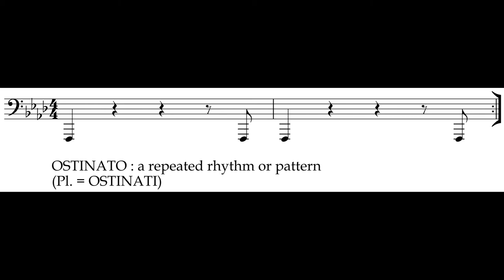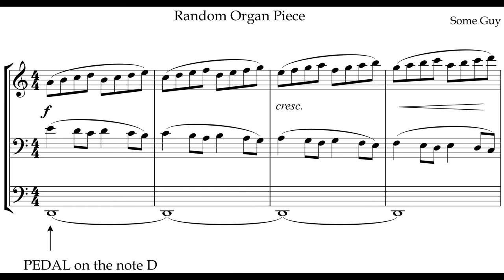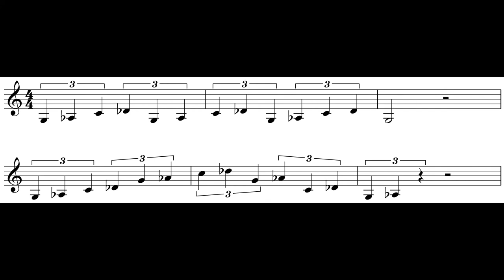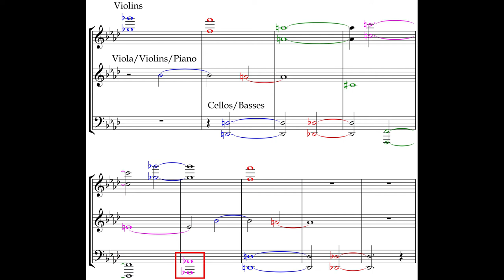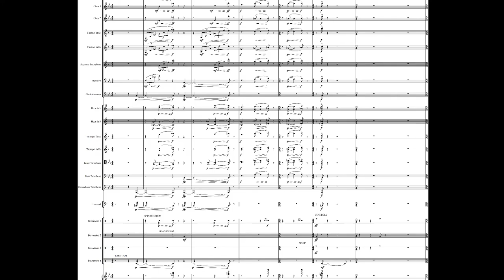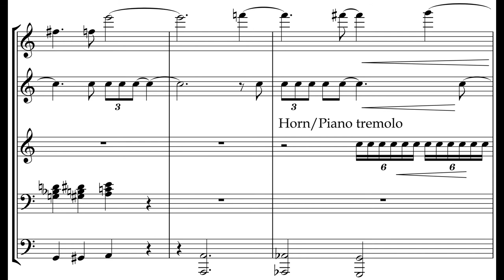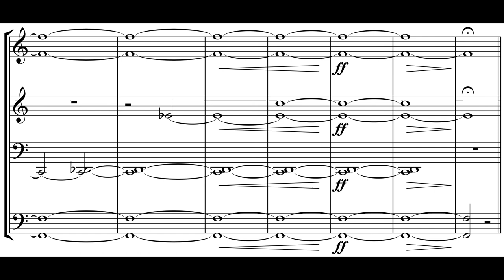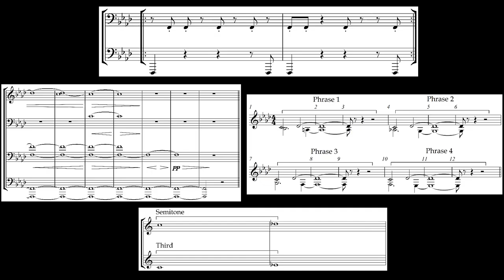John Carpenter’s The Thing (1982) | Music Analysis | An in-depth look at the Soundtrack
The soundtrack to John Carpenter’s The Thing is just as iconic as the film itself. Ennio Morricone’s music perfectly enhances the imagery and action on screen. But why is it so effective? Let’s find out.

-This video is transformative. Original copyright creations are analysed and discussed.
-The purpose of this video is educational and analytical.
-The video will not have a negative effect on the market. It can indeed be said to praise certain virtues of the work, presenting it in a positive light.
-All Clips from the film are taken from a DVD purchased legally by the creator of this video. Clips are used out of context, with commentary added.

An excerpt from the first movement of Vaughan Williams' Symphony No. 7 is from this recording:

Please be advised that some clips from the film used in this video contain strong language.

[A large portion of the music Ennio Morricone composed does not appear in the film (instead appearing in the more recent Hateful 8). John Carpenter also composed some shorter cues with the assistance of his sound collaborator Alan Howarth for certain scenes. This video just looks at music actually employed in the film rather than the entire 'complete' soundtrack.]